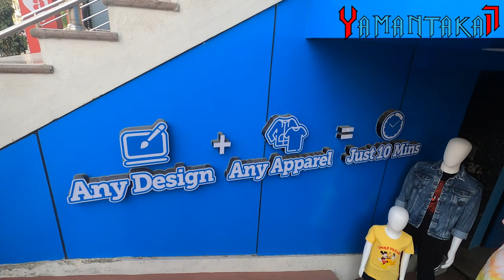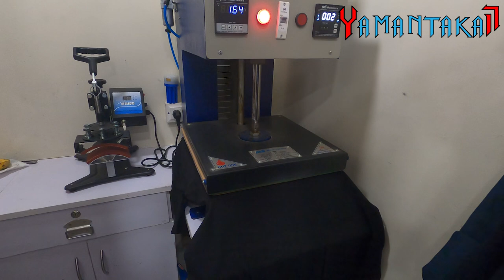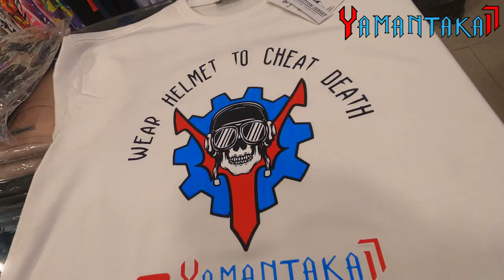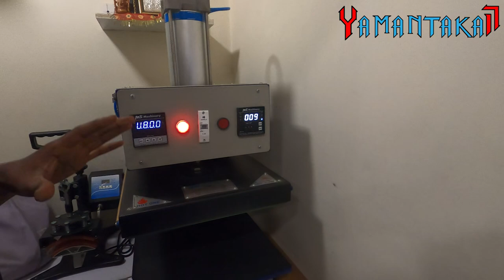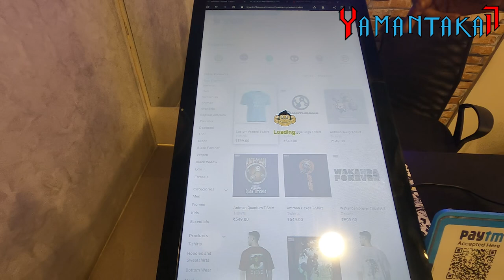T-Shirt Printing in Bangalore | Wear Your Opinion | custom in 10min @ HSR Layout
Wear Your Opinion
CUSTOMIZE ANYTHING!!!

Address: Hosur Sarjapur Road, Near Soch Showroom, HSR Layout, 27th Main Road, 1st Sector, HSR Layout - 560102

Create Your Own Fashion!

Finding the unique, design, print, and style that represent our personality is very difficult. So why not just customize it? This is what gave birth to Wear Your Opinion. We are on a mission to help people express themselves with products they love. In simple words, your apparel are going to be as unique as you, sabse alag!

We started our journey by creating large number of designs that would cater to different passions, moods, hobbies, lifestyle preference and more. We made designs that would reflect opinions and make everyone feel close to the community! These designs then were brought on quality apparels. The idea was simple, freedom of expression through apparels. But it was never enough, you wanted more and we wanted to fulfil all your needs for self-expression!
"Customer Ko Jo Bhi Chahiye, Dena Chahiye !"
Aisa Bade Bujurgh Bolke Gaye Hai!

Wants & Needs drive innovation! So we innovated. We created process, system and technology to help you customize your designs on any apparel you want. Be it sweatshirts, joggers, hoodies, t-shirt, crop tops, shorts, boxers, leggings co-ord sets, jackets, pyjama, crop top hoodie, t shirt dress, over size tees, plus size t shirts, PQ polos, and much much more. We will help you carry your personality, your unique self wherever you go. Har Jagah Bas Aap Hi Chhaye Hongey!

What kind of customization you say? Well, there are three kinds. You can choose from over 1000+ ready designs and get it on any clothing and colour of your choice. We will keep bringing new fashion trends and viral thing on our products. You will always have option to get those design on your choice of clothing! Choice of Garment, Choice of Colour, Choice of Size, means Endless Aisle! Boley Toh, Options aur Opinions Ki Kabhi Kami Nahi Hogi!

We know many of you would like your own ideas, graphics, slogan, etc on apparels. But designing is not easy skill to pick up! We made it easy. We have created a state-of-the-art (yeah art because it is for art and design duh!) tool for you to create and customize your design. You have thousands of design templates, graphics and layouts to help you! We suggest keep it simple and customize as per your need. Hum log ek dum superhero ban kar aaayengey aur zoop se design customize karke jaayengey!

Picture Ki Kahani Ka Climax Aur Bhi Hai!
We thought of more, what if you want a special print on a different product, different style. Well, we will do that too! We will customize prints, designs for different kind of clothing. We have built Custom Design Studio, which will help you get what you want, in the best possible way. We make customization and style personalization, affordable, and easy. Your personalized style is now just a click away. Talk to our style masters to personalise any Hoddie, T-Shirt Dress, Sweatshirt, T-Shirt, Crop Tops, Leggings, Tights, Jackets etc of your choice.

We are still working on more ways to help you Wear Your Opinion in the best way possible. As of today, you can get custom designs, custom print and custom style on large range of clothing! You have been a constant inspiration for us to keep innovating. WYO family has grown over the years, with millions of customers and fans! But Dil Hai Ki Manta Nahi!
We wish to keep growing and build the best place for Customized Clothing & Accessories.